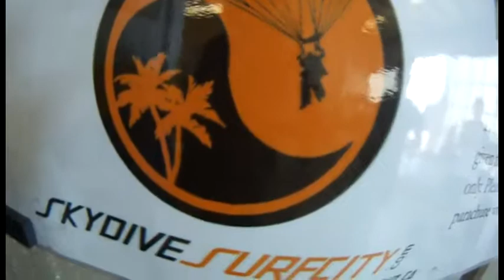Nattapak Skydives on to the beach with skydive surfcity